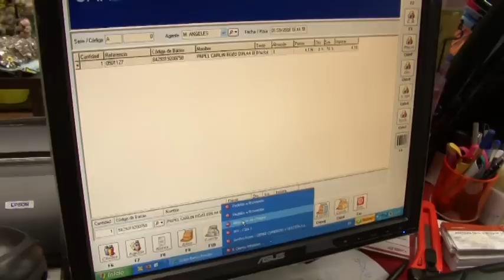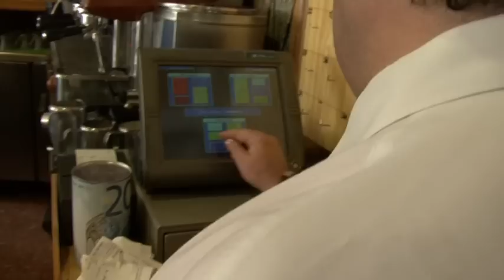Empresas en red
Prevé el desarrollo y ejecución de actuaciones encaminadas a impulsar la adopción generalizada de soluciones TIC palanca, tecnológicamente maduras, por parte de las pymes en ciertos sectores de actividad económica.

Para ello, se pretende desarrollar una serie de proyectos demostradores en los que se validará el impacto positivo que la adopción de soluciones TIC tiene sobre los indicadores operativos y de negocio.

Tras la ejecución de cada uno de los proyectos demostradores, se realizarán acciones de sensibilización y dinamización dirigidas a las pymes pertenecientes a los sectores objeto del Programa. Estas actuaciones se completarán con la puesta a disposición de las pymes de mecanismos de apoyo para favorecer la incorporación de dichas aplicaciones.